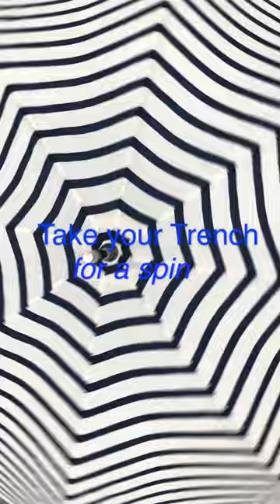Style A Trench Coat For Women Over 50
Different ideas to wear and style your trench coat - French Chic inspired for women over 50

If you'd like to see more outfit inspiration, please click the like button and share.

Links: if item is no longer available the most similar I can find is shown
Trench Coat

🇫🇷Bonjour, I am Marie-Anne Lecoeur a fully trained personal stylist and member of The Federation of Image Professionals. I have written two best selling Amazon books on style and I want to help you become the woman you want to be by helping you find your style and boost your confidence.